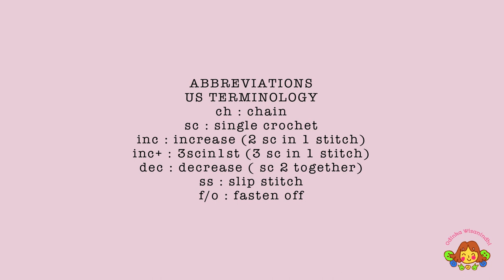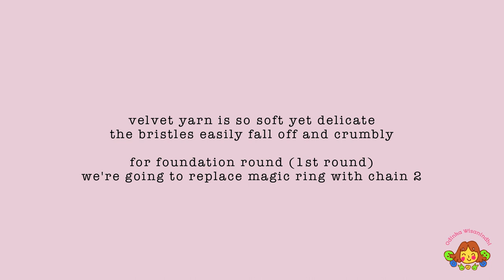DOG | PART 1 | VELVET YARN AMIGURUMI CROCHET TUTORIAL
00:00 intro
01:11 head and body
19:50 muzzle
24:40 eye patch
26:03 tail

Brown velvet yarn coklat 4
White velvet yarn netral 2